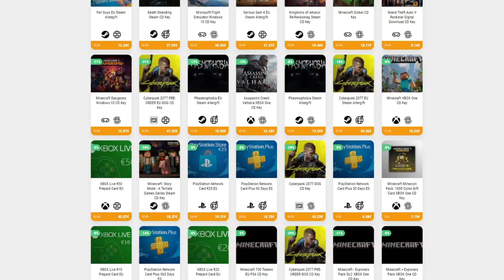MAESTRO DE ARMAS • Hades - Episodio 24